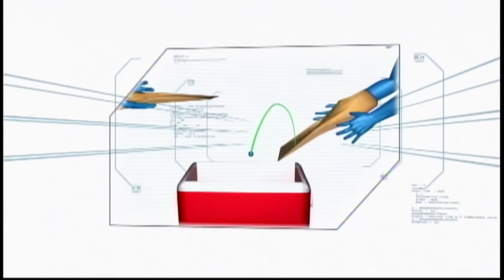Minute To Win It: Jimuel Pacquiao, binigyan ng isang suntok si Long Mejia